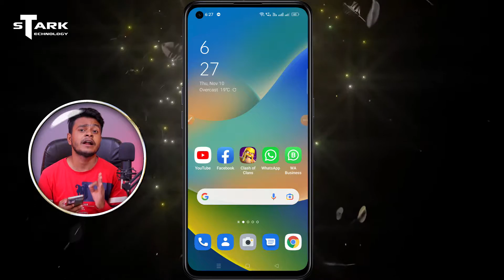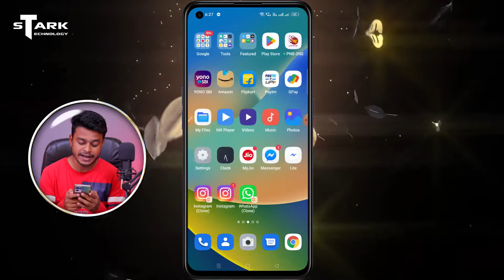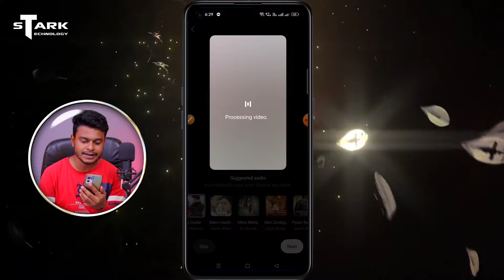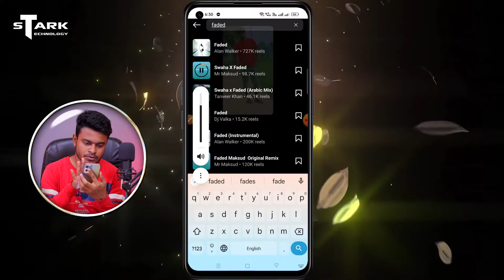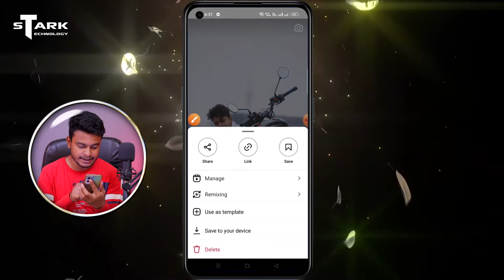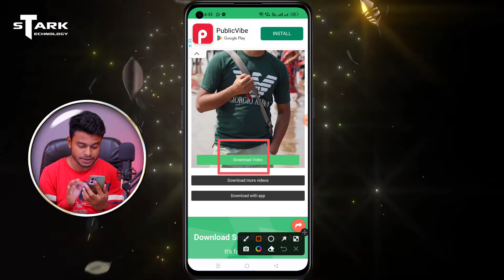Apne photo par song kaise lagaye ! konsa app hai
Konsa app se apne photo par song laga sakte hai
Janiye Apne photo par song kaise lagaye konsa app hai

Mobile 1
Mobile 2
Mobile 3